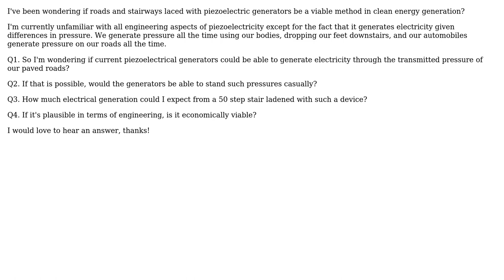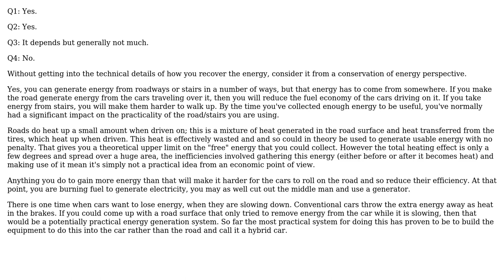Engineering: Electricity generation via piezoelectric roads, stairways, is it plausible?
With thanks & praise to God, and with thanks to the many people who have made this project possible! | Content (except music & images) licensed under CC BY-SA | Music | Images & others | With thanks to user Dave Tweed user Caprica user Andrew and the Stack Exchange Network Trademarks are property of their respective owners. You are responsible for your own actions.